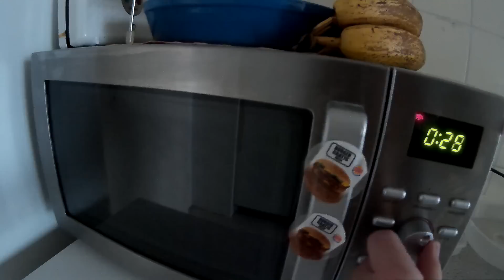burning RFID chip at microwave